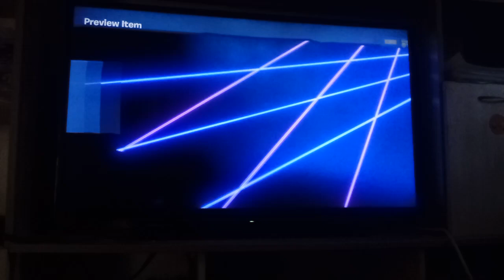Σήμερα παίζουμε Plants vs Zombies Battle For Neighborville Part 93